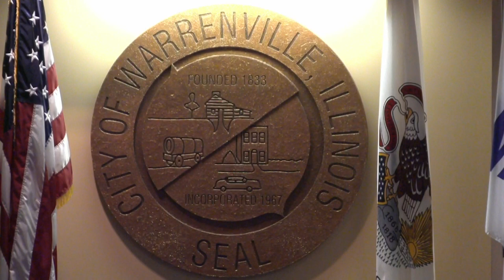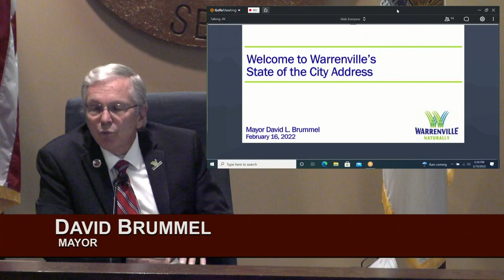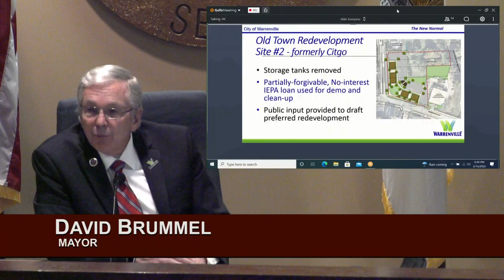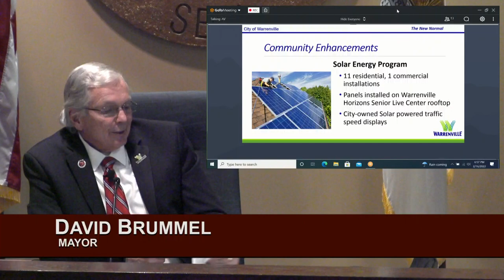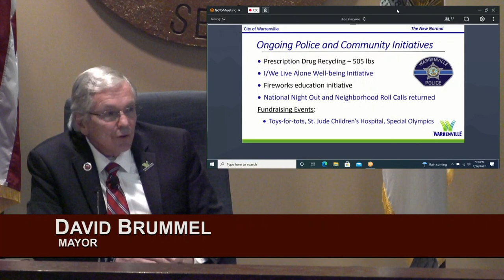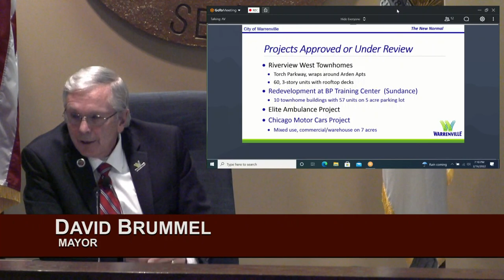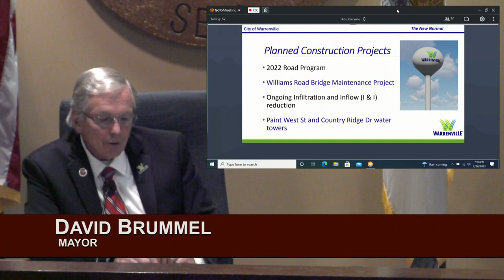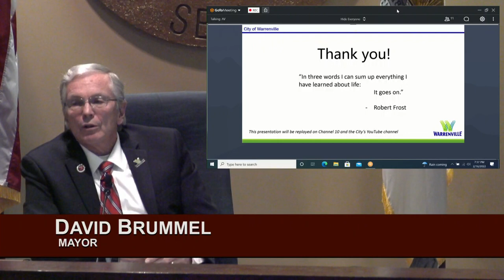February 16, 2022 State of The City Address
This meeting was held remotely pursuant to and in accordance with the new Section 7(e) of the Open
Meetings Act, which was recently added to the Open Meetings Act by Public Act 101-0640. The new
Section 7(e) provides that public bodies may hold entirely virtual public meetings without a quorum
physically present in any one location under certain circumstances and pursuant to various
requirements.